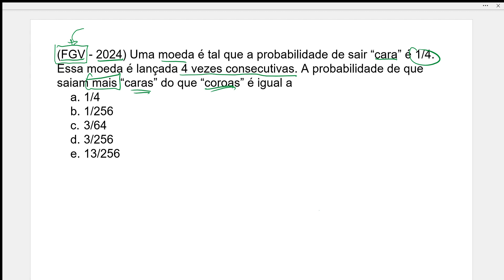[MATEMÁTICA] (FGV - 2024) Uma moeda é tal que a probabilidade de sair “cara” é 1/4.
(FGV - 2024) Uma moeda é tal que a probabilidade de sair “cara” é 1/4. Essa moeda é lançada 4 vezes consecutivas. A probabilidade de que saiam mais “caras” do que “coroas” é igual a
a. 1/4
b. 1/256
c. 3/64
d. 3/256
e. 13/256